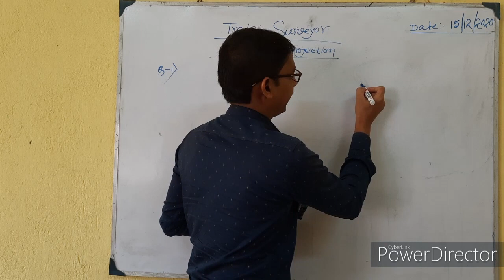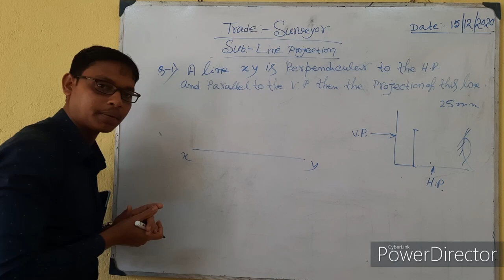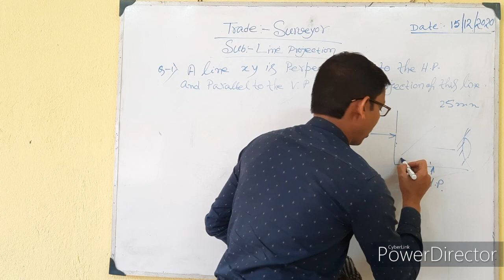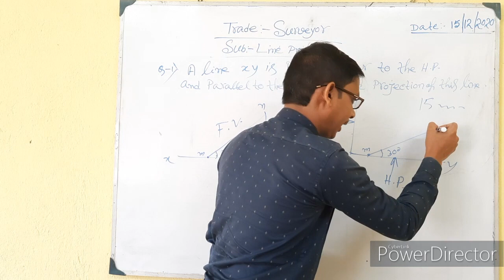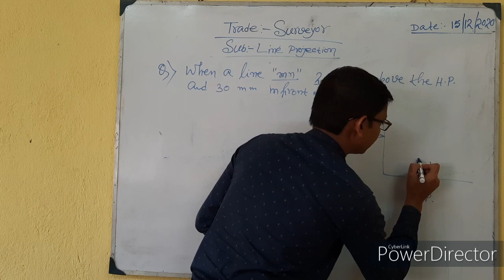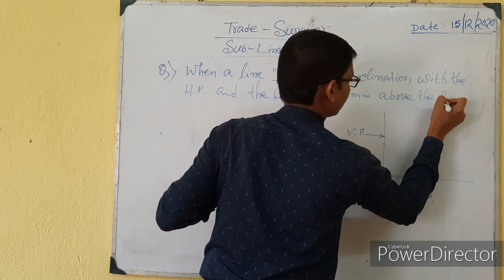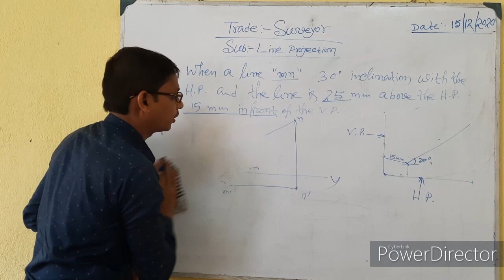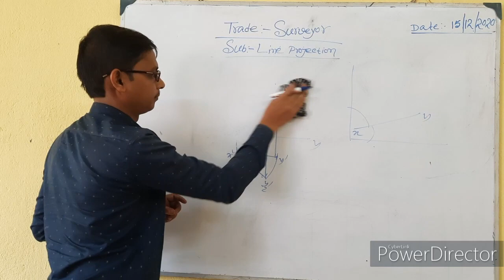PROJECTION PART-3(line projection)//TECHNICAL DRAWING //FOR ITI STUDENTS //IN BENGALI //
TECHNICAL DRAWING, PROJECTION